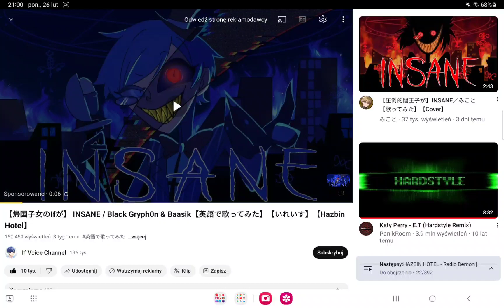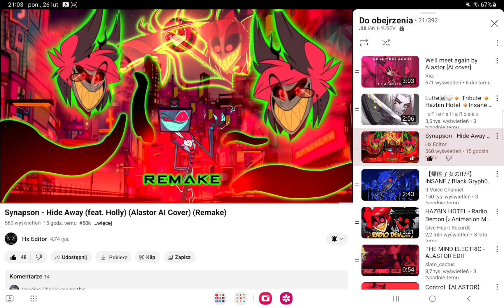synapson - hide away Alastor Al cover (COVER JULIAN HYUSEV)🎶